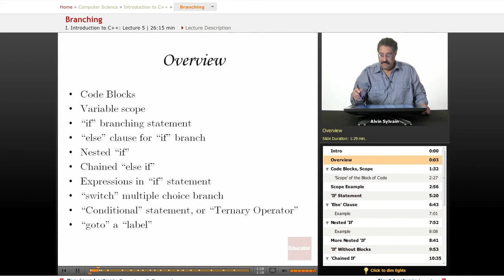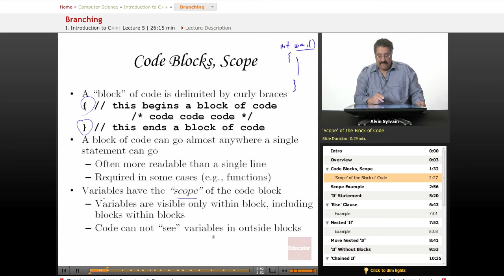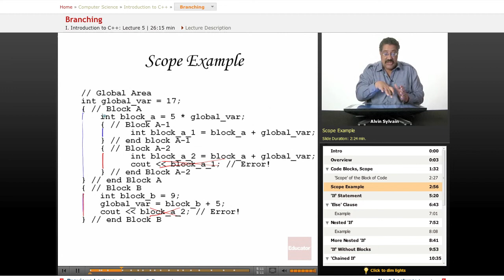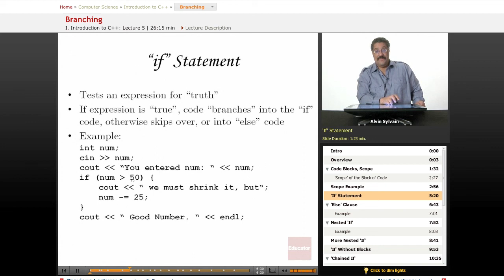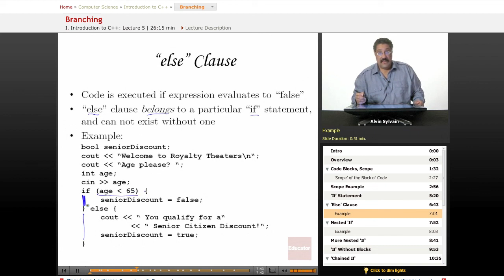C++ Branching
Other Computer Science subjects include Java, HTML, JavaScript, CSS, Wordpress, and XML, with more coming soon. We also offer math/science help from middle school through high school all the way to college level courses.